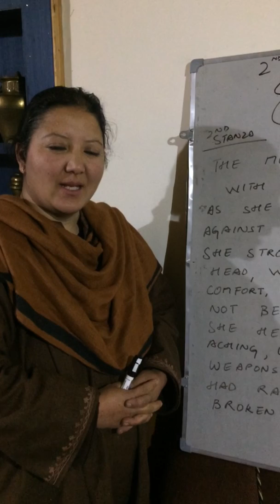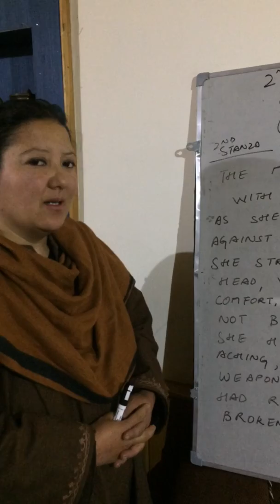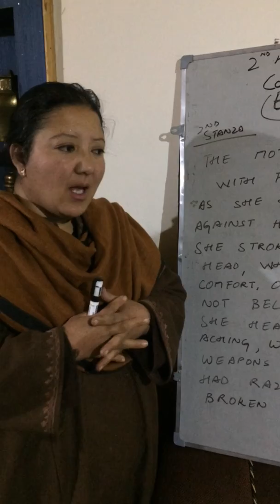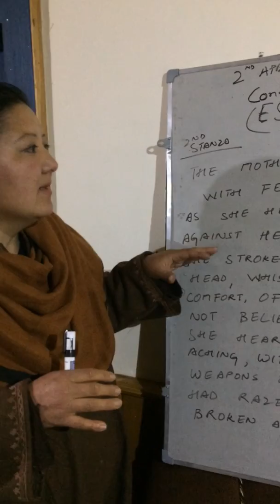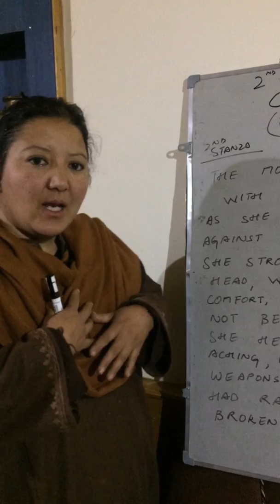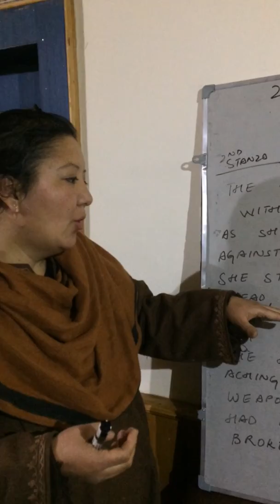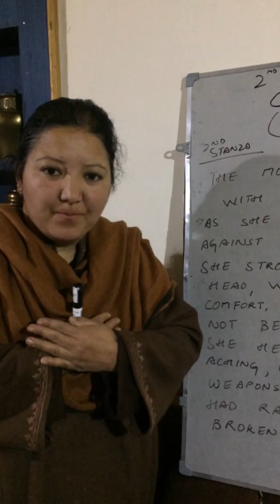Escape" Second Stanza Part 1 Explanation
This is part 1 of explanation for Second Stanza of the Poem "Escape" written by Richa Gupta. This video is meant for Class 8 students of Moravian Mission School, Leh.